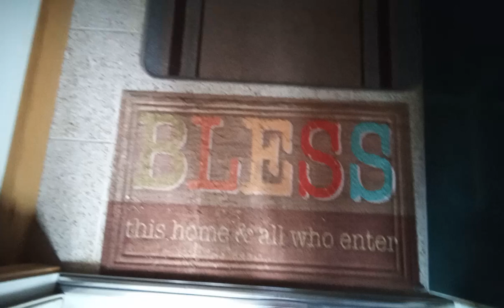Visiting the Woods.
It's been 3 months since we visited one of my mom's church friends, Jenn Wood who has a shih tzu, pit bull and now 5 ducks.  Last time we were here back in April there were only 2.  Also, Jenn's husband Paul Wood was here and they're really nice people.  Since they both work, we can't just visit them whenever we want.  Have to have our arrivals here be scheduled in advance.  Reminds me of the Mt. Morris days when I used to visit our former next-door neighbor, Janet Staub, but Janet was a retired nurse by the time she moved next door to us so I could visit here mostly whenever I wanted whereas Paul and Jenn still have their respective jobs that take up quite a bit of their time.  There are 5 videos in total for this visit and this was the first one of the pentalogy.  I intended for this video to be longer, but Bo Dogg was so excited to see me that he knocked the tablet out of my hands.  He's a nice dog and all, but he's a bit too playful at times :)